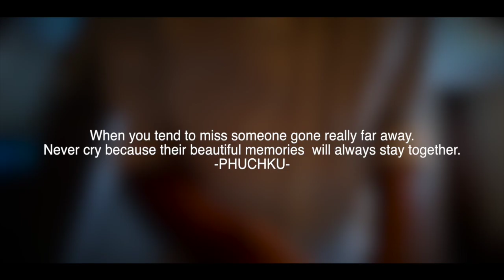Sanu Ek Pal | Himanshu Kataria | Freestyle Dance